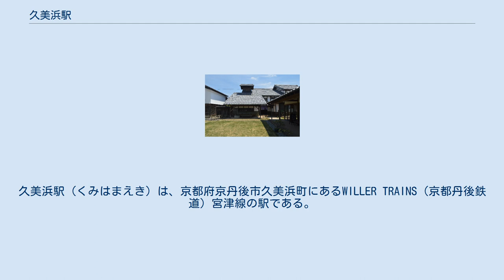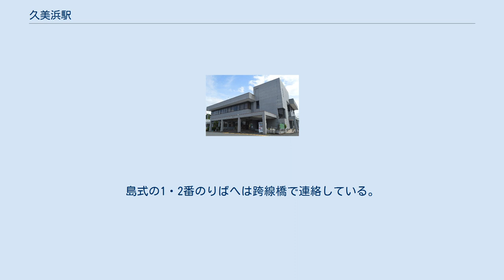久美浜駅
久美浜駅（くみはまえき）は、京都府京丹後市久美浜町にあるWILLER TRAINS（京都丹後鉄道）宮津線の駅である。
 特急「はしだて」を含む、全ての定期列車が停車する。
2007年3月18日の西日本旅客鉄道（JR西日本）および北近畿タンゴ鉄道のダイヤ改正までは特急の多くが当駅発着となっていたが、以後は豊岡駅発着となっている（「はしだて」は当駅と豊岡駅の間は快速列車として運転）。
 2014年に京丹後市の「駅の愛称選定委員会」で公募を経て決定した愛称は「龍伝説の里駅」。
京都府最西端の駅である。
 　 単式・島式の複合型2面3線のホームを持ち、列車交換や折り返しが可能な地上駅である。
単式の3番のりば側に設けられた駅舎は、1868年に設置され1871年まで存在した久美浜県の県庁舎外観をモチーフとした和風建築の意匠 で、「メモリアルゲート久美浜」の愛称が付与されている。
島式の1・2番のりばへは跨線橋で連絡している。
 丹鉄に15駅ある有人駅の一つだが、駅業務は民間に簡易委託 されており、駅舎内には観光案内所及びカフェが設置 されているほか、日曜日の朝には駅舎内で朝市を実施している。
なお、早朝および夜間は営業していない。
 京丹後市久美浜庁舎 豪商 稲葉本家 当駅から京都駅までは宮津駅経由の直通列車が設定されているが、距離は豊岡駅を経由したほうが短い。
 1日の平均乗車人員は以下の通りである。